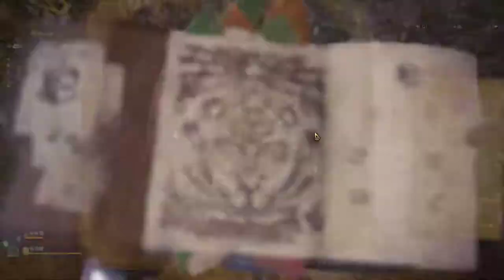【繁星】MHWI 魔物獵人冰原 晚上 2020 2 13 【4】